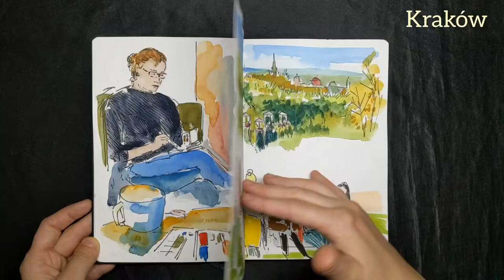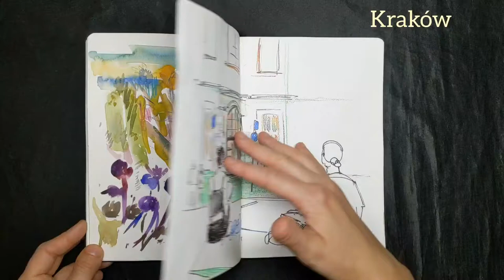Urban Sketchbook Tour: Kraków, Tatra Mountains and more - 2021/2022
Hi!
Here's a sketchbook with my local sketches - most from Kraków, but also some from my trips to Tatra Mountains and Częstochowa.

Materials:
- Escoda sketchbook and Reserva travel brushes
- watercolours

If you'd like to see more of my art, I'm active on Instagram: catherine_pl_art

Musician: ASHUTOSH